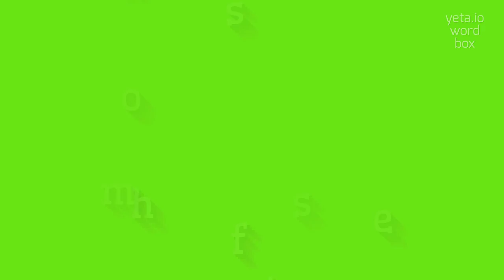How to say "smokeshaft"! (High Quality Voices)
Watch in this video how to say and pronounce "smokeshaft"!